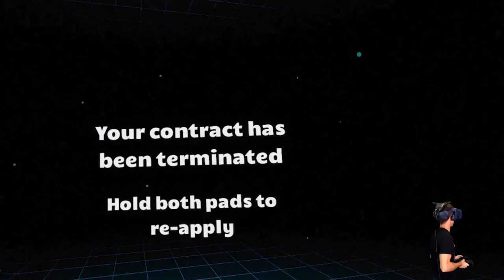THE EVIL ROBOTS ARE BACK! CAN WE ESCAPE? - Budget Cuts 2: Mission Insolvency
Budget Cuts is back and so are the evil robots trying to kill me. We're playing Budget Cuts 2: Mission Insolvency VR on the HTC Vive Pro.

ALBANY CREEK
QUEENSLAND 4035
AUSTRALIA